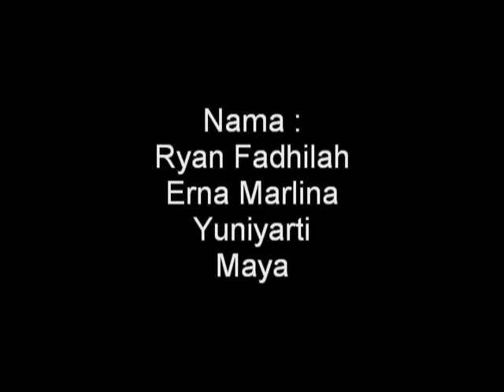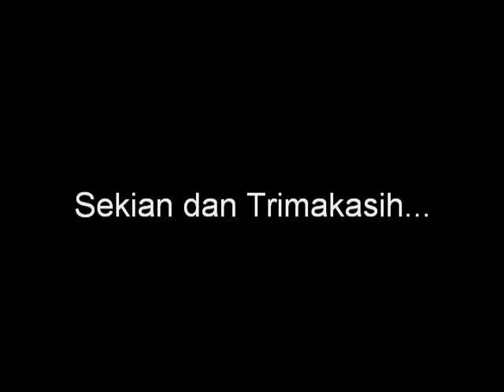Cara Membuat Bros Dari Kain Planel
Cara Membuat Bros Dengan Menggunakan Kain Planel